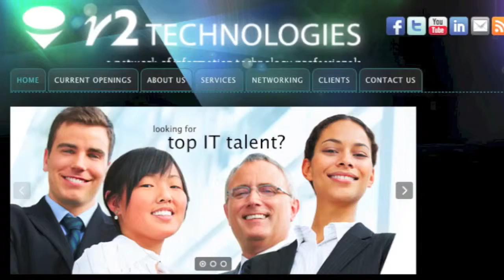Meet IT Recruiter Shannon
to find out the latest jobs!